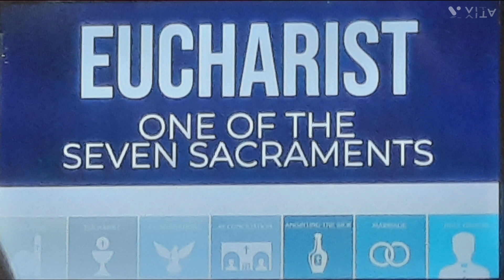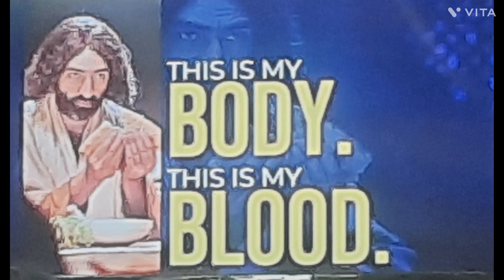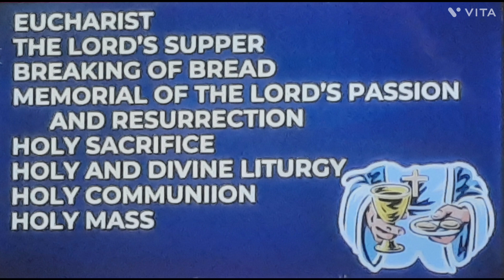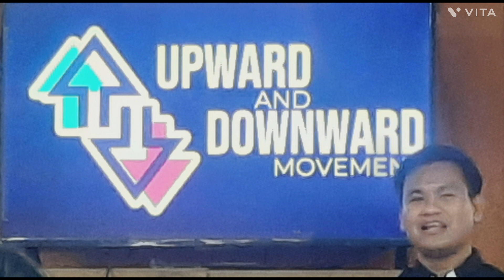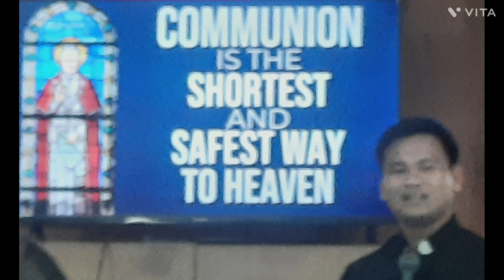Part 2 - Love of the Eucharist - LECCOM FORMATION Jul 1